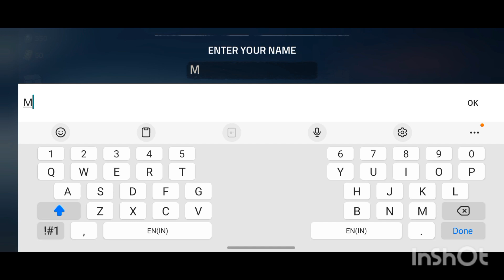KILLED 500 PLUS ZOMBIES IN ONE MATCH INTO THE DEAD 2 😱gaming